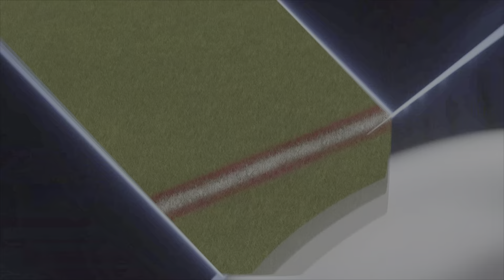Film - year 5 week 4 vs 49ers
The Rivalry Continued!